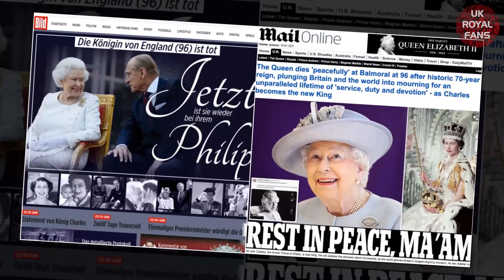NO GRANDMA! Royal Aides LEAK Queen FINAL MESSAGE Before Her Death Declared CUT Haz OUT OF $500M WILL